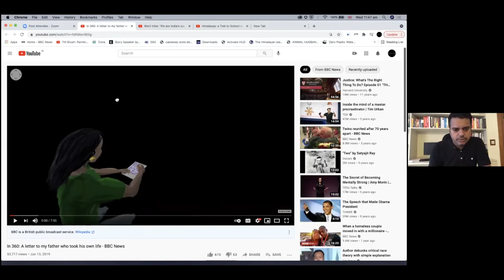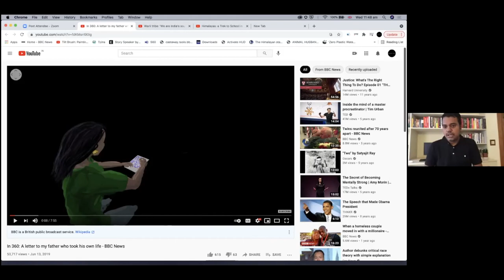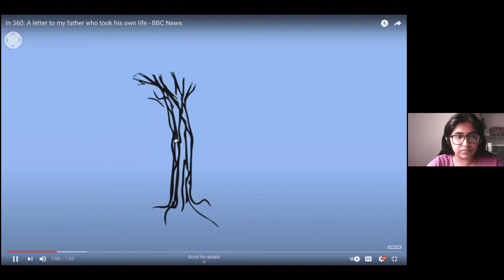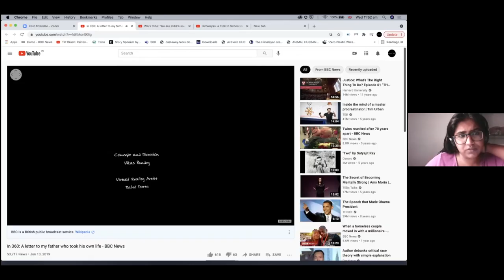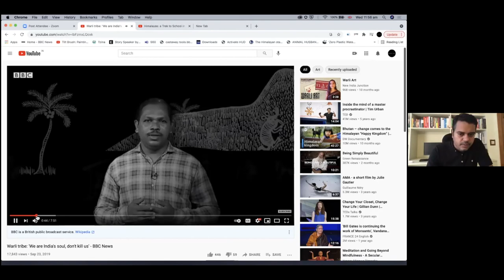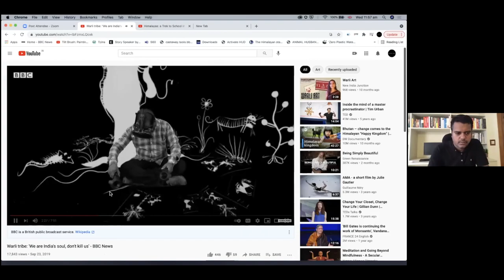IIJNM Webinars: Reporting India to a Global Audience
Speaker: Vikas Pandey, India Editor, BBC India

In this session, IIJNM Alumnus Vikas Pandey will talk about reporting India to the World. He will give us an insight into the challenges that editors face while explaining local stories to audiences around the world and share his knowledge about bringing innovation into legacy newsrooms.